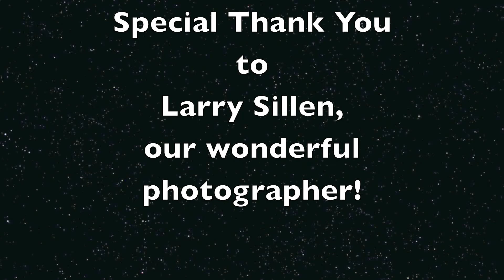September 2011 Achilles Kids Athlete of the Month - KE Plunkett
Achilles International - a free running, walking and wheelchairing program for people with all types of disabilities.

Each month, Achilles puts the spotlight on one of our programs for people with disabilities and honor an athlete and volunteer from that program. September is "Achilles Kids Month!" The Achilles Kids Athlete of the month for September 2011 is KeVaughn Plunkett. The Achilles Kids Volunteer of the Month is Brita Bergh.

I hearby state that the music used in this video belongs to Columbia Records. I claim no ownership of this song at all and will accept no ownership of this song.